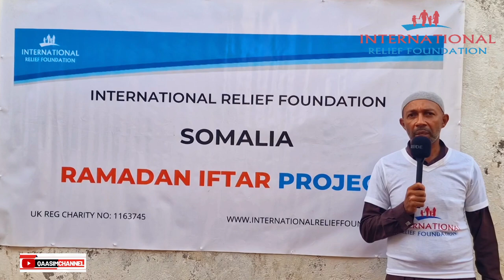Ramadan 2024: Bringing Hope and Nourishment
As part of the Ramadan Iftar Project, the International Relief Foundation (IRF) distributed food packages to deprived and internally displaced families affected by the ongoing drought and conflict in Somalia during the blessed month of Ramadan.